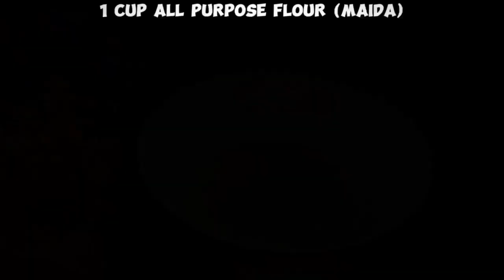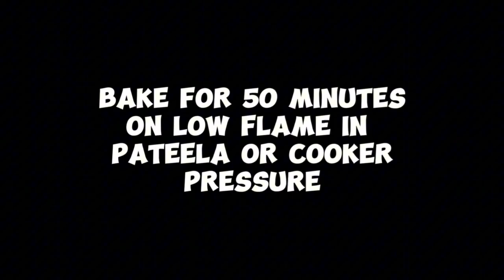Easy Chocolate cupcake without oven |Chocolate cupcakes with buttercream frosting |Moist Cupcakes